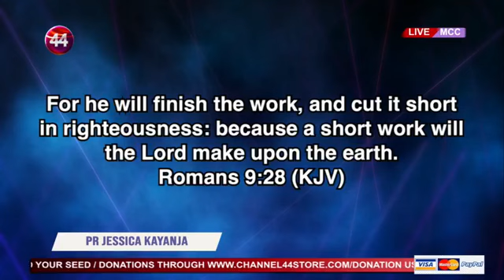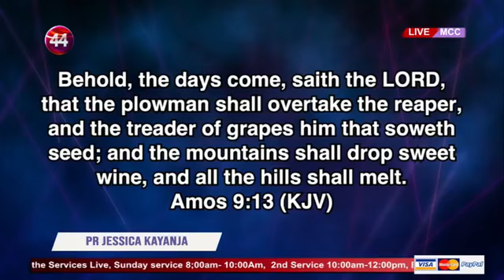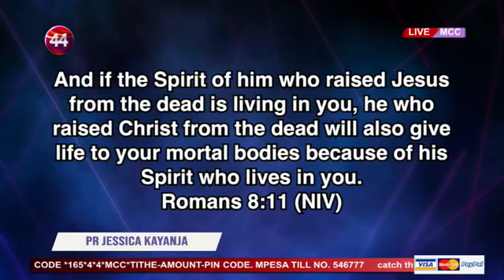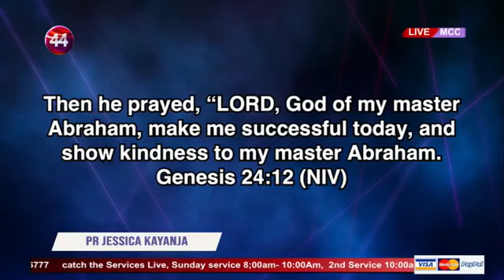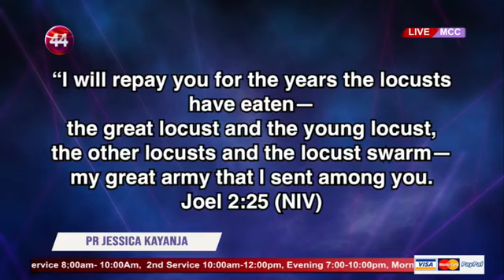THE GLORY OF GOD 13 SERMON BY PASTOR JESSICA KAYANJA